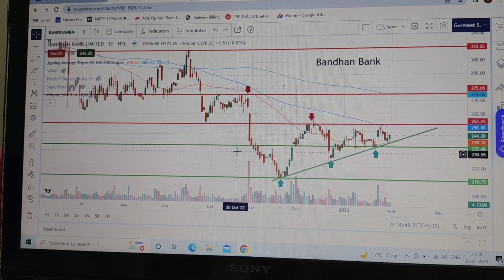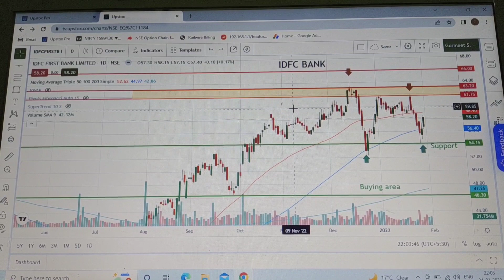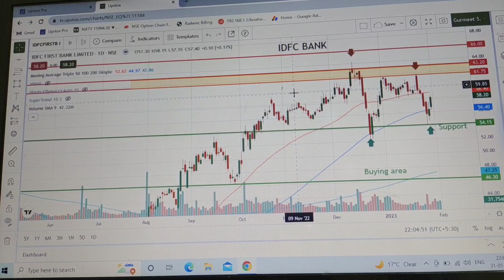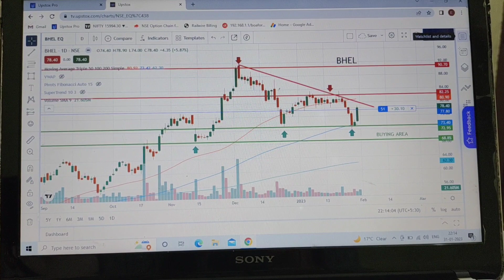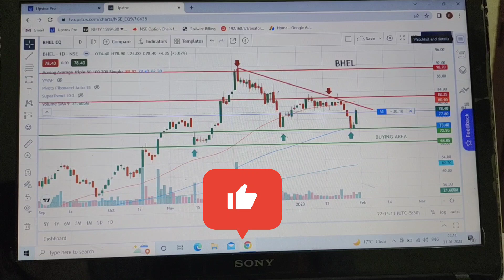Best stocks to buy in 2023 | best stocks for long term | stocks to buy today | fundamentals strong.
Best stocks to buy in 2023 | best stocks for long term | stocks to buy today | fundamentals strong stockmarket priceactiontrading investing trading stockmarketnews niftyanalysis nifty50 @easywaystotrade5565